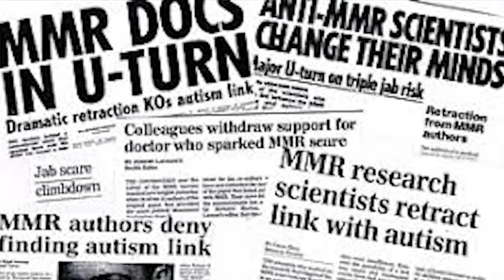LAS VACUNAS: ¿CUÁNDO SE INVENTARON? ¿POR QUÉ SON BUENAS PARA LA SALUD? con DIARIO DE UN MIR 💉🏥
En el vídeo de hoy, con la ayuda de Pau, de Diario de un MIR, os traemos la Historia de la invención de las vacunas y os explicamos por qué son BUENAS para la salud.